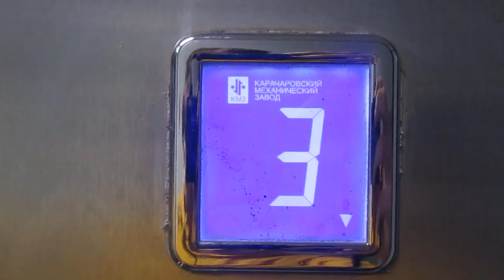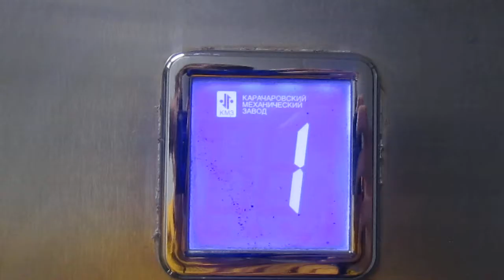Музыкальный ЛИФТ КМЗ-(2016 Г.в) Q=400/kg V=1m/s Г, Москва Россия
Г. Москва  улица Хамовнический Вал, 36

Марка Лифтов: Кмз

Грузоподъемность Q=400/kg

Вместимость 5.чел

Скорость V=1m/s